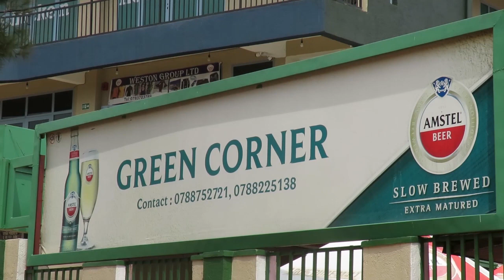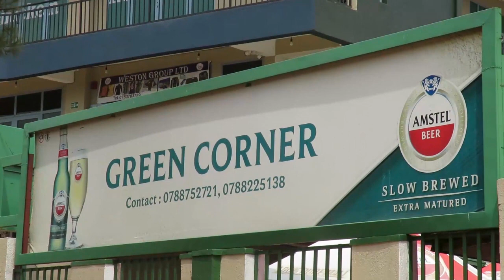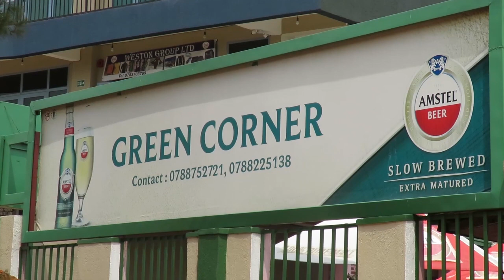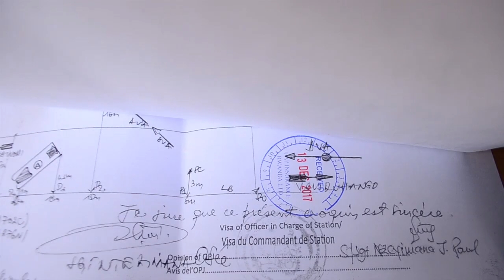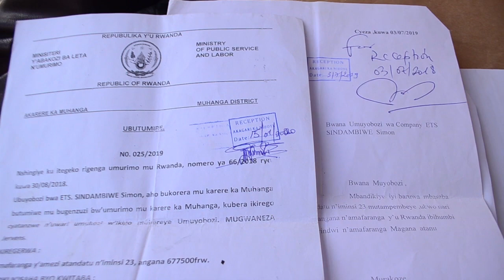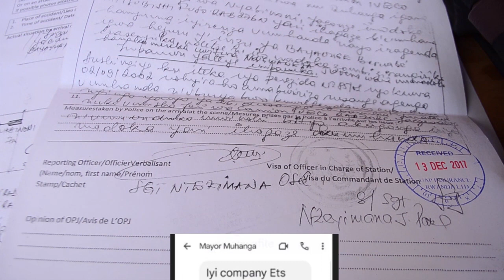Green corner :umugabo yasazwe mu kabari yapfuye